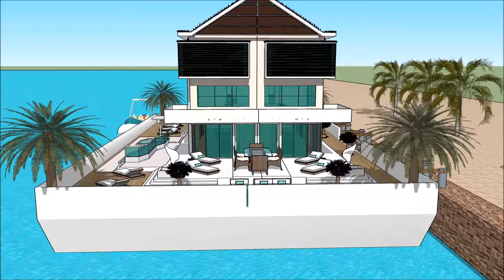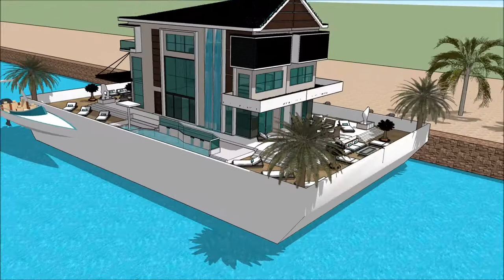Luxury Yacht Legend Genoa International Boat Show 2018 Exhibition and expo Superyachts and Mega Yach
The houseboatzania launching an innovative high-end luxury yacht houseboat home design potentially as a display of exhibition of the Luxury Yacht Legend Genoa International Boat Show 2018 Exhibition and expo Superyachts and Mega Yach.

The collection of the Houseboatzania concept of Luxury Yacht Legend Genoa International Boat Show 2018 Exhibition and expo Superyachts and Mega Yach consists of high luxury and architectural art pieces in minimalism combined with living on the waterfront of the harbour of

The houseboat yacht design has the basis to sustain living with high standards and contemporary structural design at Luxury Yacht Legend Genoa International Boat Show 2018 Exhibition and expo Superyachts and Mega Yach with numerous of prospects for excessive living and celebrating the desire of life worldwide: